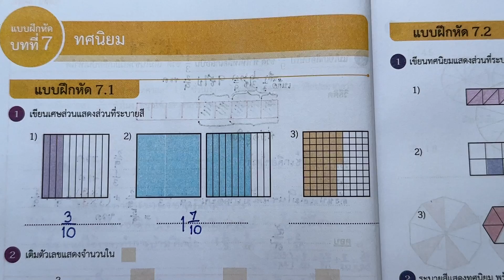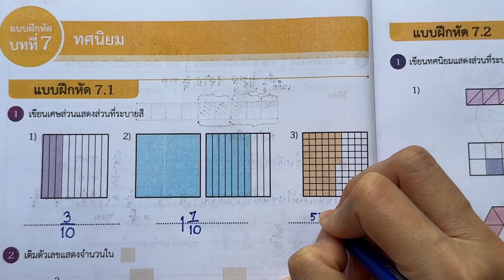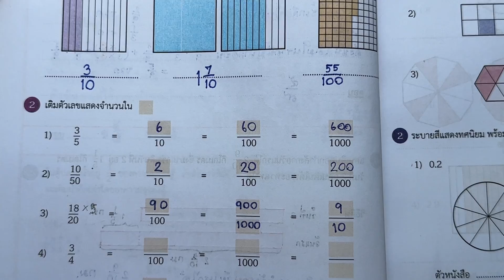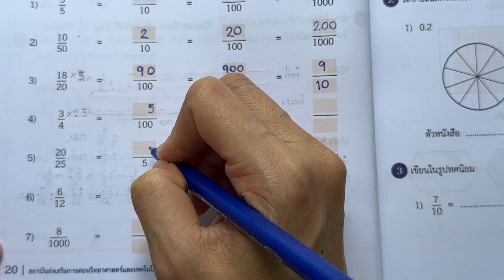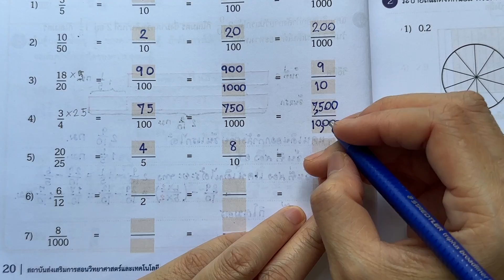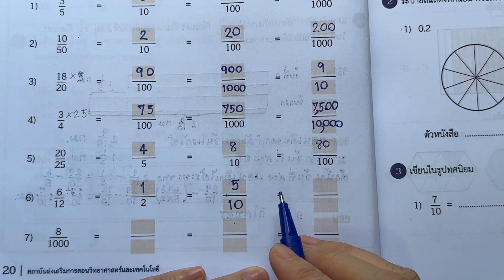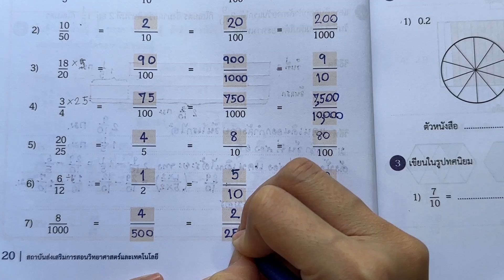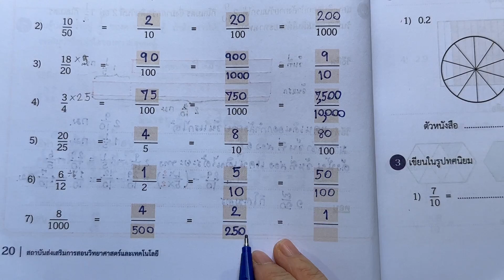แบบฝึกหัด 7.1 หน้า 20 | บทที่ 7 ทศนิยม (คณิตศาสตร์ ป.4 เล่ม 2 สสวท.)